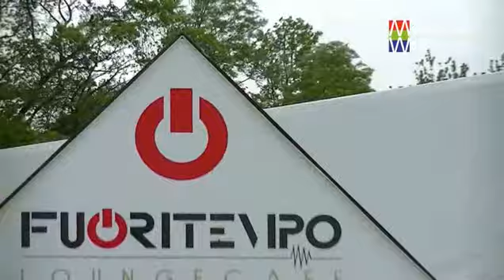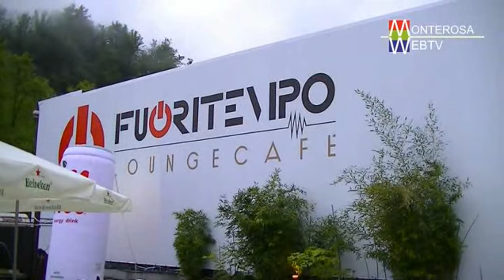Fuoritempo Lounge Cafè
E' aperto il nuovo locale "Fuoritempo Lounge Cafè" a Serravalle Sesia